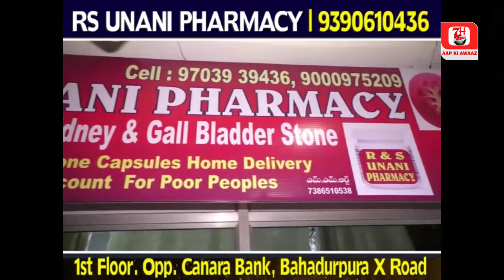Masjid Al Aqsa K Imam Sahab Pounche Hyderabad | 7h Tv News